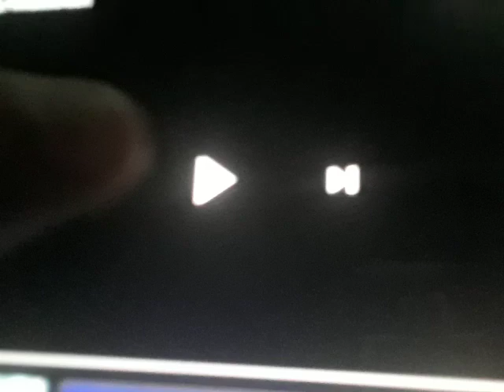THX Tex 1 (1996) The Audience is Listening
THX Tex 1 EX (1996/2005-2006) Toy Story 2 Cars
Taken from
Toy
Story 2: 2-Disc Special Edition 2005 DVD (Sound Effects Only)
Cars 2006 DVD Both Widescreen and Fullscreen